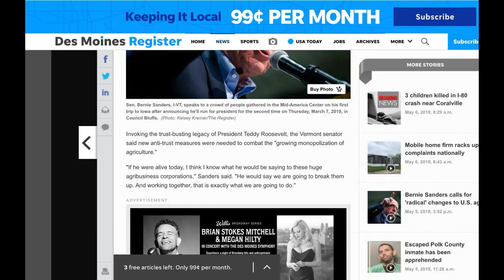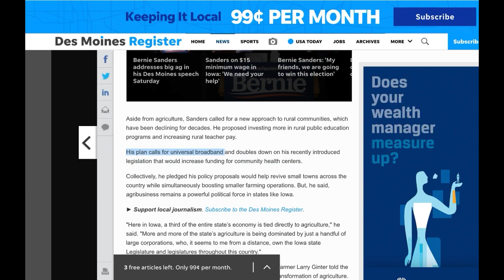Bernie Calls For Universal Broadband Internet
From GetYourNewsOnWithRon.